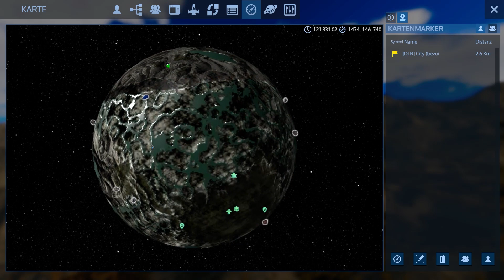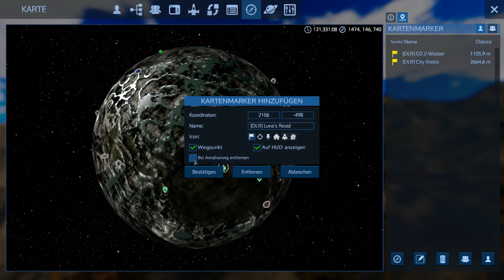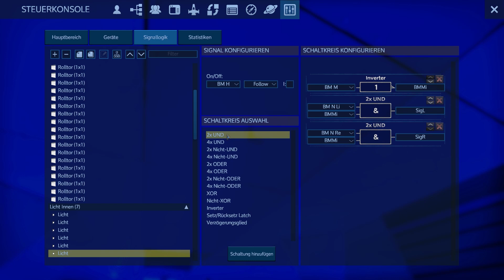Empyrion - Galactic Survival Let's Play S06E114 "Faiths Alien Mutter-Schiff" german deutsch HD PC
Saison Sechs von Empyrion - Galactic Survival. Alles größer, schöner und größtenteils schwerer. Absolute Anfänger sollten auf Simplon starten, da dort der "Gegenwind" nicht so stark ist. Viel Spaß!

Zen oder die Kunst, vom Rauchen zu lassen: